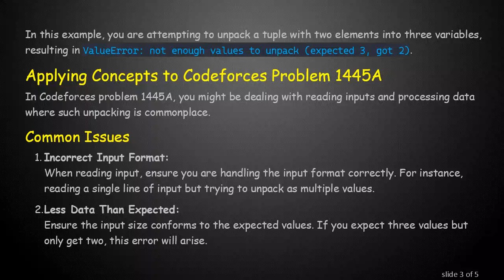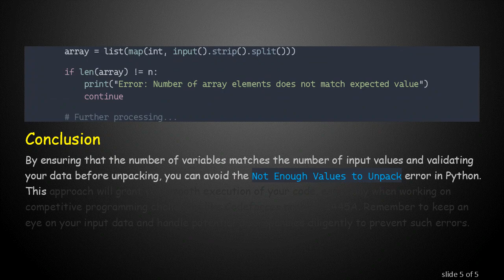How to Fix Not Enough Values to Unpack Error in Python for Codeforces Problem 1445A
Summary: Discover how to solve the 'Not Enough Values to Unpack' error in Python while tackling Codeforces problem 1445A. Learn best practices to avoid such errors and ensure smooth coding.

One common error Python programmers encounter is the Not Enough Values to Unpack error, especially when dealing with competitive programming challenges like Codeforces problem 1445A. This guide provides insights into what causes this error and how to resolve it efficiently.

Understanding the Not Enough Values to Unpack Error

The Not Enough Values to Unpack error typically occurs when the number of variables on the left side of an assignment doesn't match the number of values on the right side. This mismatch can cause Python to throw a ValueError.

Example Scenario

Consider a scenario where you are trying to split a tuple or list into individual variables:

In this example, you are attempting to unpack a tuple with two elements into three variables, resulting in ValueError: not enough values to unpack (expected 3, got 2).

Applying Concepts to Codeforces Problem 1445A

In Codeforces problem 1445A, you might be dealing with reading inputs and processing data where such unpacking is commonplace.

Common Issues

Incorrect Input Format:
When reading input, ensure you are handling the input format correctly. For instance, reading a single line of input but trying to unpack as multiple values.

Less Data Than Expected:
Ensure the input size conforms to the expected values. If you expect three values but only get two, this error will arise.

Fixing The Error

Use Correct Number of Variables:
Make sure the number of variables matches the number of elements in the iterable you're unpacking.

Check Input Data:
Validate input data to check if it meets the minimum requirements before proceeding with the unpacking.

Conclusion

By ensuring that the number of variables matches the number of input values and validating your data before unpacking, you can avoid the Not Enough Values to Unpack error in Python. This approach will grant you smooth execution of your code, especially when working on competitive programming challenges like Codeforces problem 1445A. Remember to keep an eye on your input data and handle potential discrepancies diligently to prevent such errors.